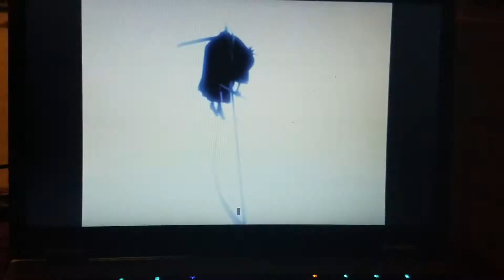THE CLEAR SKIN PLUMB INGREDIENT KEY~i react to some of bleach (pt5)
OK BROS THE ENDING OF THIS ARC HIT DEEP TTHHHOOOOO

~Probverbs 10:12